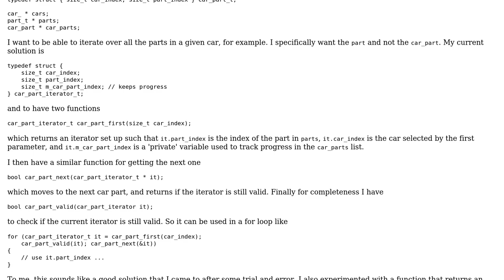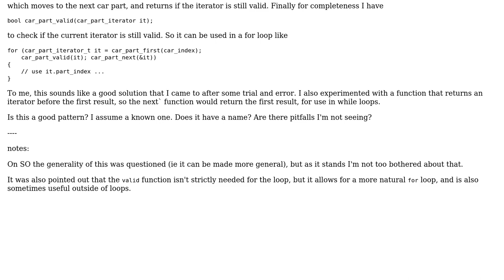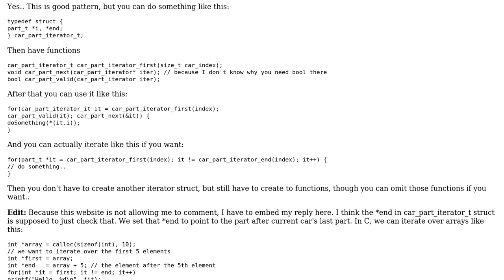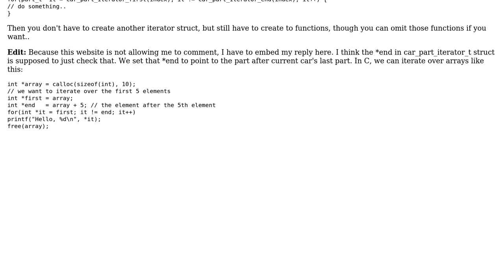Complex iterators in C (2 Solutions!!)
Complex iterators in C

With thanks & praise to God, and with thanks to the many people who have made this project possible! | Content (except music & images) licensed under CC BY-SA | Music | Images & others | With thanks to user Useless user Ruhan Habib user Gage and the Stack Exchange Network Trademarks are property of their respective owners. You are responsible for your own actions.